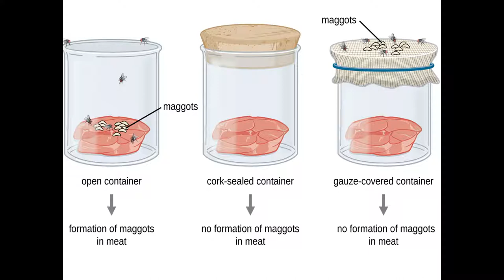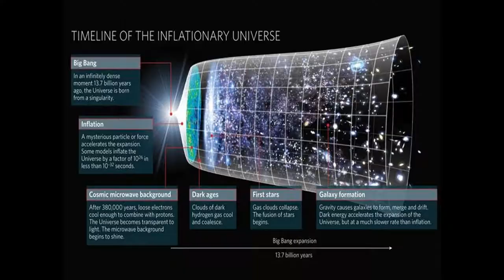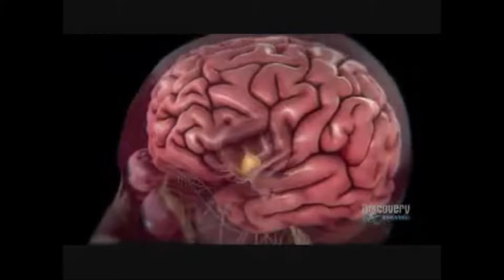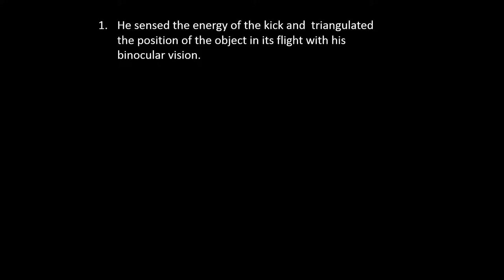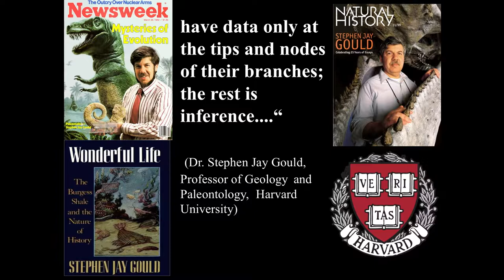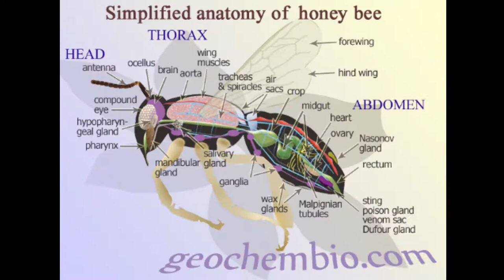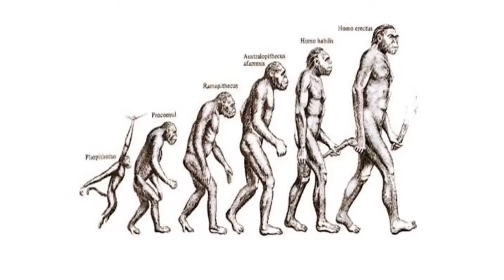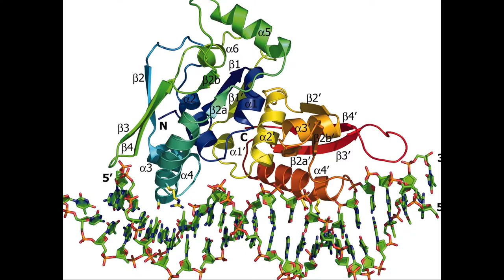Is Genesis One Trustworthy? - Session 14 - Pastor Rod Anderson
Evolution challenges the first chapter of the Bible.  Evolutions state that its position is backed by science, but is that science anachronistic or modern? How do the theories which people have accepted as fact today stack up when closely tested? Another question which should be asked and answered;, Is there evidence to support the Biblical account. Is there in fact harmony between the Bible and the scientific community in terms of creation and what evidence can be presented to show this?  In this presentation Rod removes the dross of lies and deals with the facts as they stand according to modern science and medicine.